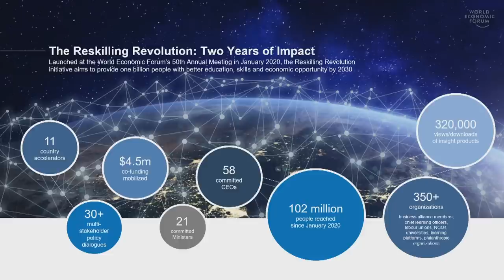Accelerating the Reskilling Revolution | Davos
With labour markets in flux from the fallout of the pandemic, technological shifts and the green transition, up to 1 billion people will need reskilling, training and lifelong learning by 2030.

How much progress has been made and what needs to happen next to reach this target?